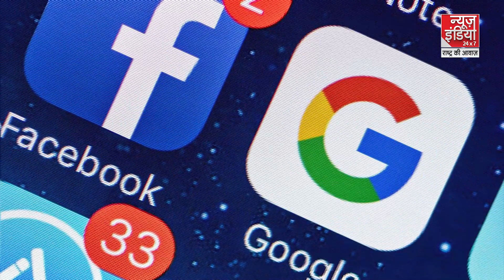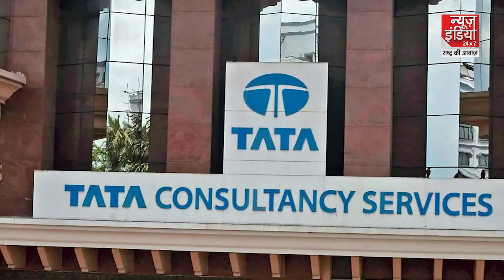TCS को मिला India's Best Company का दर्जा, LinkedIn ने बताई इसके पीछे की वजह?